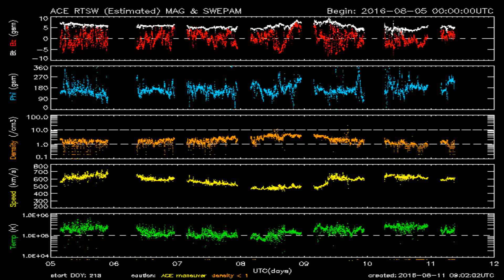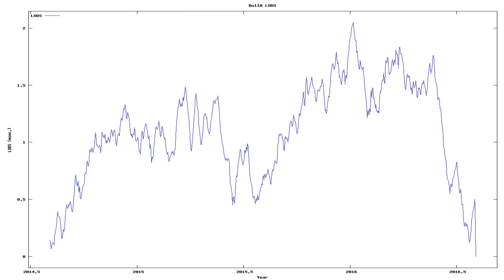Todays_Earthquake_characteristics_from_ElectricQuakes.org_08-11-16+05:30:01